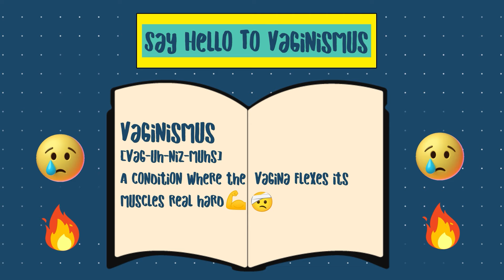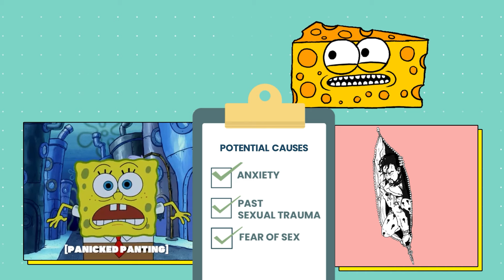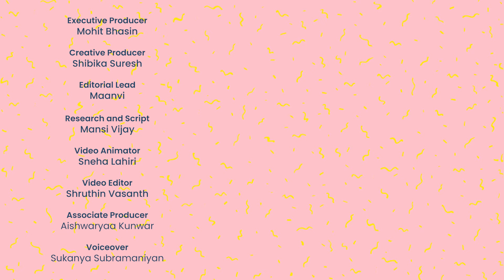Your Vagina is Not Broken, It's Vaginismus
Vaginismus is the body's automatic reaction to the fear of vaginal penetration, leading to muscles tightening up on their own. How to know the basics of vaginismus and if you have it? Find out with us and spread the SexEducation!

[CHAPTERS]
0:08 - Say Hello to Vaginismus
0:25 - Any Penetration
0:37 - Why Does It Happen
0:48 - What Does It Feel Like
1:02 - Causes
1:20 - Blame the P-word
1:35 - Is there a cure
1:53 - Lily from ‘Sex Education’
2:11 - The Big O
2:26 - Medical solutions

CREDITS:
Executive Producer - Mohit Bhasin
Creative Producer - Shibika Suresh
Editorial Lead - Maanvi
Research and Script - Mansi Vijay
Video Animator - Sneha Lahiri
Video Editor - Shruthin Vasanth
Associate Producer - Aishwarya Kunwar
Voiceover - Sukanya Subramaniyan

Did you sign up for our newsletter yet?
We've got merch! (Some; it's a pilot) Be a part of the fam!